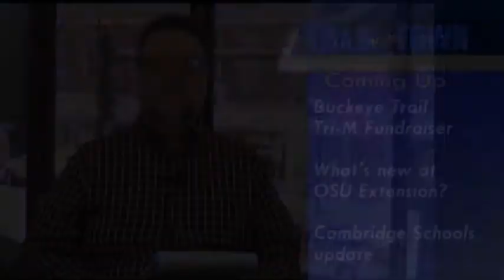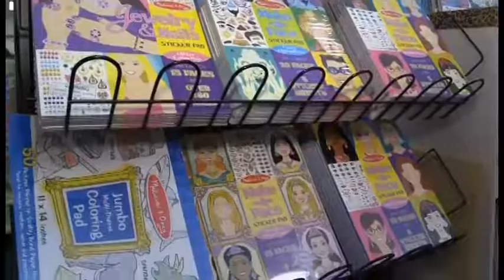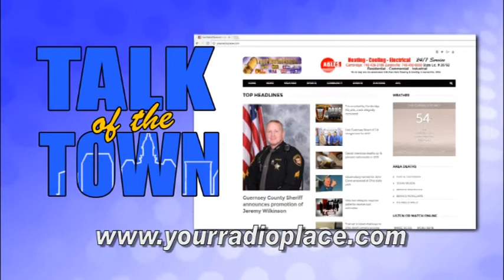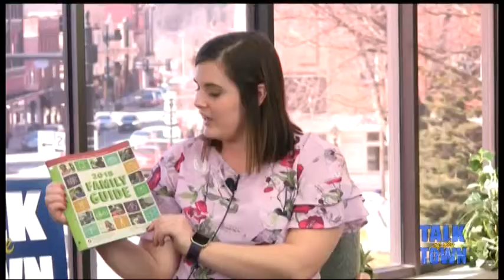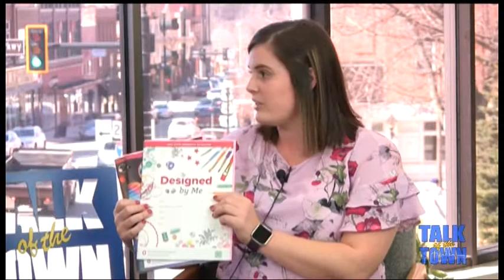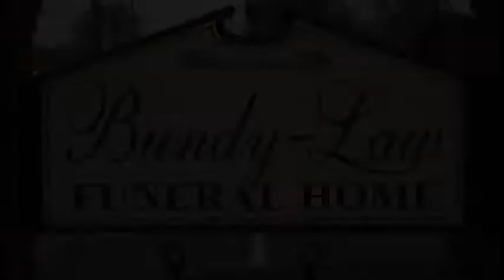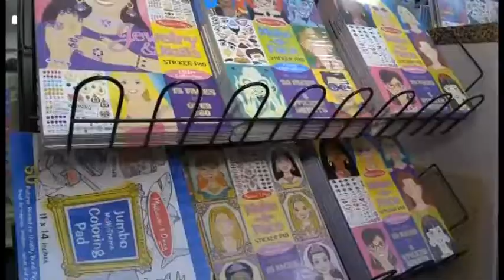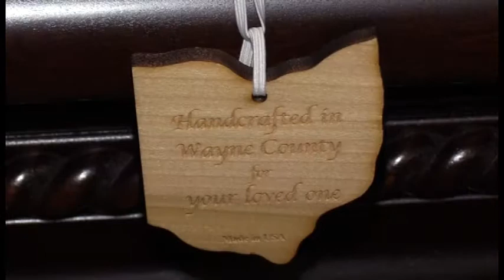Talk of the Town 03 02 2018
On this edition:

Sophie Wheeler and Tessa Peters join us from Buckeye Trail High School to discuss the Tri-M Honor Society and an upcoming fundraiser. Sami Schott returns from OSU Extension and Dan Coffman has an update from Cambridge City School